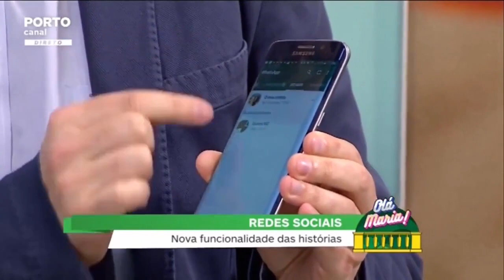Resumo de 1 minuto do tema - Histórias nas redes sociais - Rubrica Redes Sociais